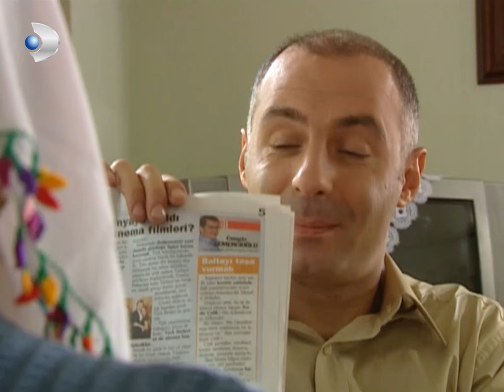Leyla Sınavı Kazanamadı! - Yaprak Dökümü Özel Klip